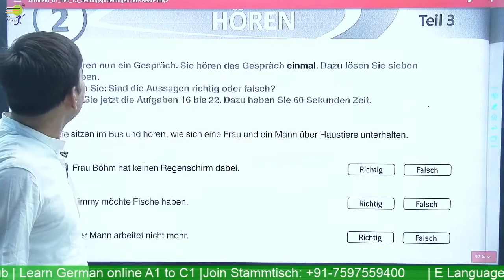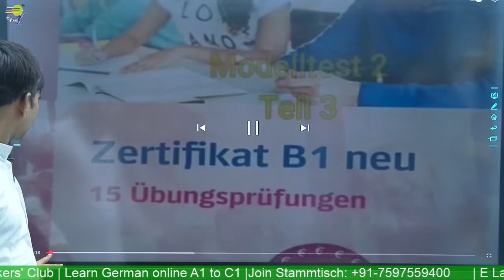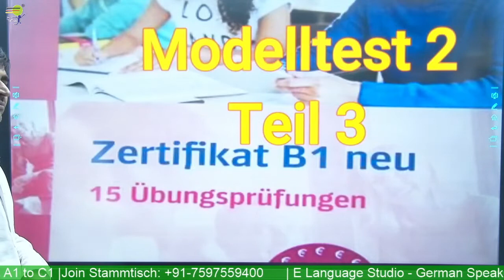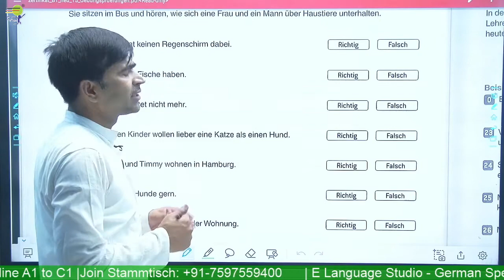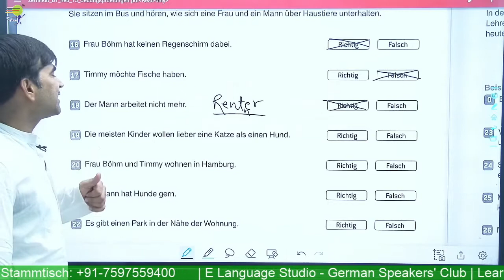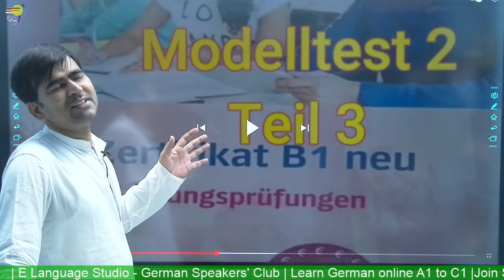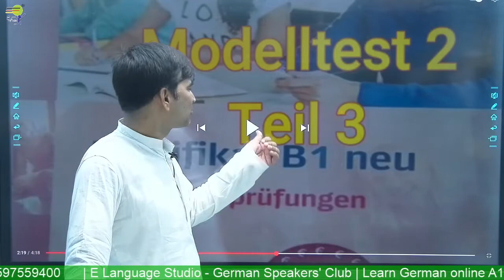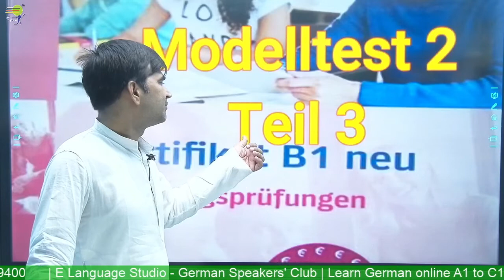B1 Modeltest 2 | Hören Teil 3 | Prüdung training B1 Telc and Goethe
Learn German online for beginners course - Level B1 - We help you learn German in a quick and easy way. Learn German  -  You will learn the Prüfung Goethe Zertifikat B1 Hören Teil-3  in the German language.

📽️ Videos

📑 Worksheets

🎵 Podcasts

🗣️ Vocabulary Training

👂🏻 Listening Comprehension

🏃 Interactive Exercises

💬 Pronunciation Practice